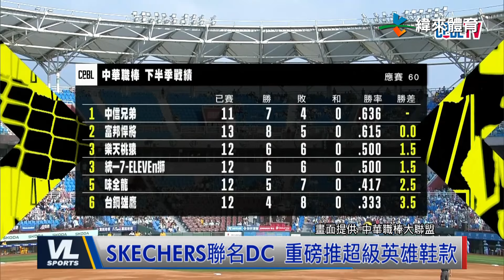7/29 馬林魚Edwards首轟、完全打擊一次滿足 詹子賢擔任SKECHERS快閃店一日店長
00:00 大谷盜壘創新高 馬林魚愛德華完全打擊更狂
02:59 球團交易大戰 賽揚Snell可能換東家
05:29 中職精選好球 美技、全壘打大禮包
07:02 SKECHERS快閃店 詹子賢擔任一日店長